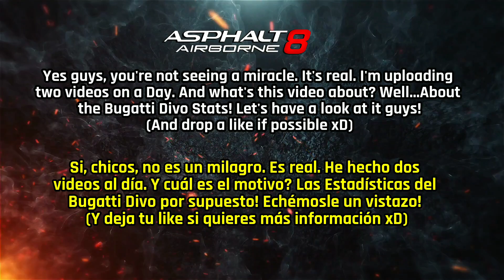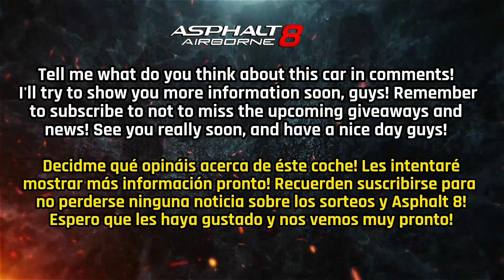ASPHALT 8 NEW KING!?!|Asphalt 8 Bugatti Divo Pro Stats, Review & First Impressions,Class S New King?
Asphalt 8 Bugatti Divo Stats, Asphalt 8 Bugatti Divo Pro Stats Review, Asphalt 8 Bugatti Divo New Car Full Pro Stats Review & First Impressions

Yeah guys, here it is. The unmeasurable upcoming King Of the Game, the unique Bugatti Divo!

CLICK THE SACRED LINK;